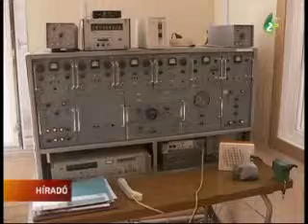Földrengés az Orosz Távol-Keleten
Rendkívül erős, a Richter-skála szerint 8,2-es erősségű földrengés történt reggel az orosz Távol-Keleten, a Szahalin-szigetek térségében.